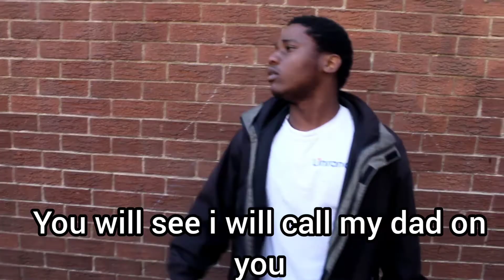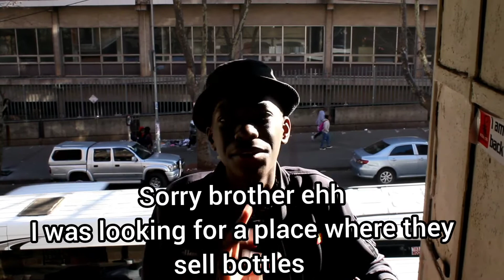Never call your father for backup😂😂😂😂